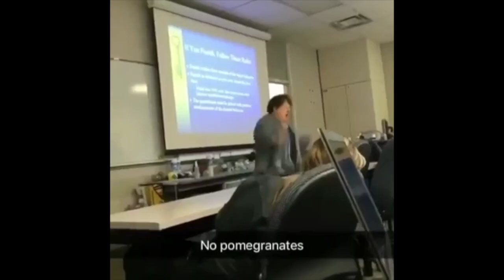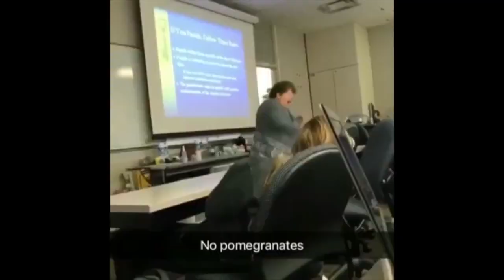We are number one but every one is no pomegranates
L

i know dead meme